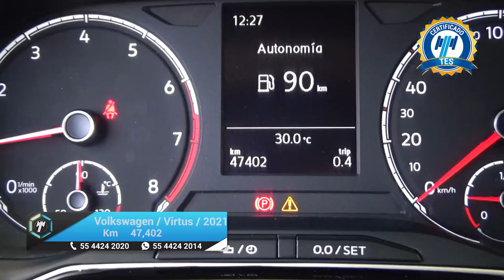Volkswagen / Virtus / 2021 - 20328